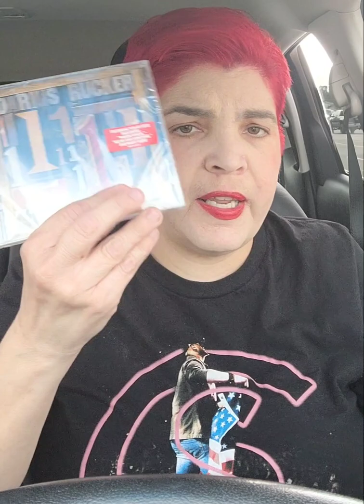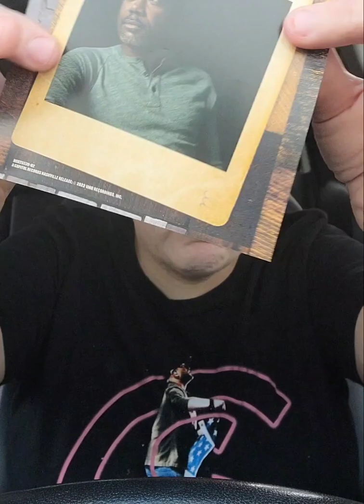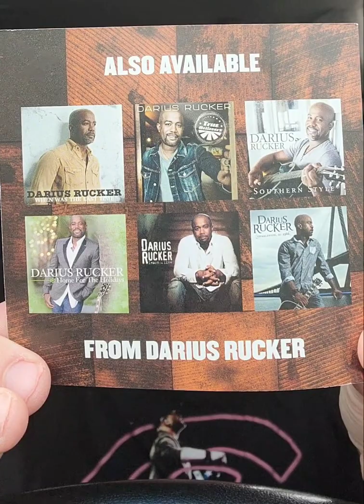Darius Rucker cd review and other talk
im doing an impromptu cd review and talking about movies and some annoying things